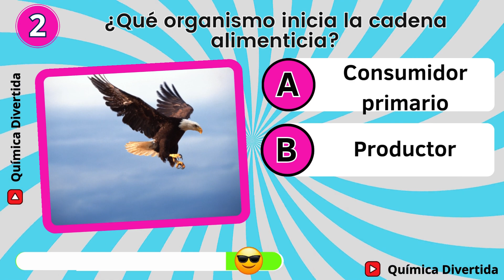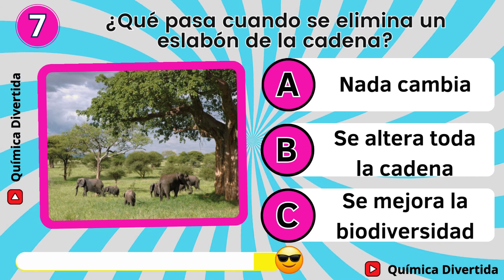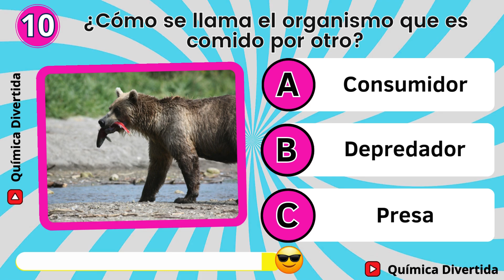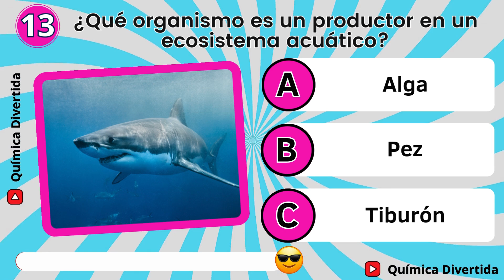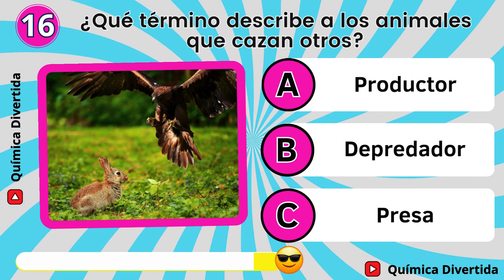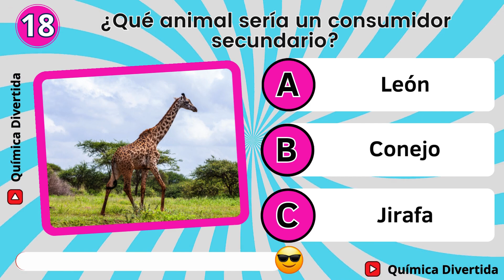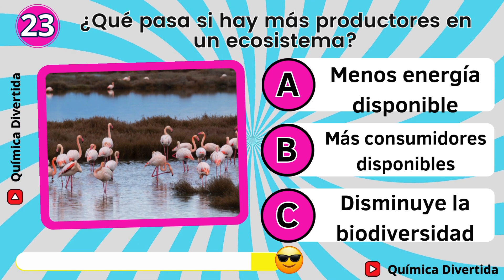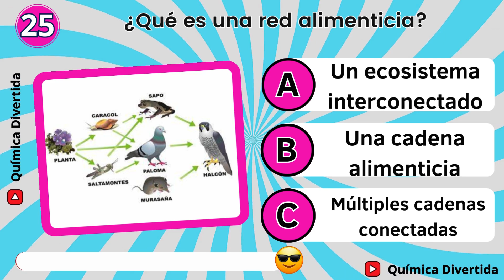🦁🌱 ¿Cuánto Sabes sobre la Cadena Alimenticia? 🐾 🧠 Quiz sobre la Cadena Alimenticia 📚🏆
¡Bienvenidos al desafío de la cadena alimenticia! 🌍 En este emocionante quiz, pondremos a prueba tus conocimientos sobre cómo fluye la energía en los ecosistemas. ¿Sabías que la cadena alimenticia es fundamental para entender la interconexión entre los organismos? 🦁

👉 Lo que aprenderás:

La importancia de los productores, consumidores y descomponedores en un ecosistema.
Cómo cada organismo juega un rol vital en la cadena alimenticia.
Curiosidades sobre el flujo de energía y las relaciones entre especies.
📊 ¡Prepárate para responder 25 preguntas desafiantes! Comparte tus resultados en los comentarios y desafía a tus amigos a participar. ¡Vamos a ver quién es el verdadero experto en la cadena alimenticia! 💪